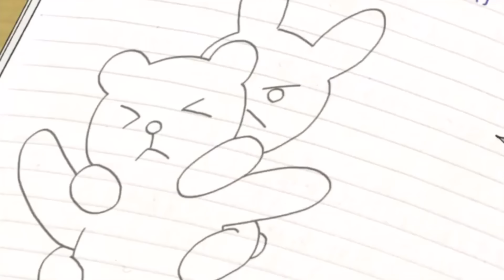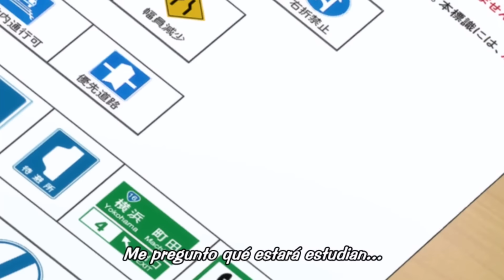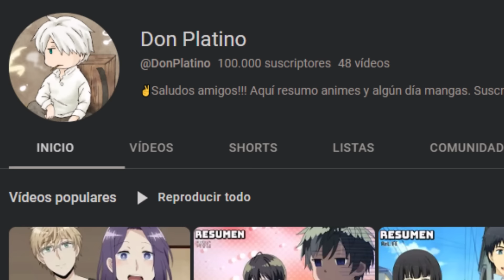🔵Ella Quiere Estudiar PERO ÉL SIEMPRE LA DISTRAE | TONARI NO SEKI KUN | Resumen Completo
♦️Si te interesa el thriller psicológico y el romance, te invito a que revises mi novela en Amazon Kindle:

♦️Si te gusta el video, puedes apoyarlo dando un like. Si quieres más resúmenes, no dudes en activar la campanita; así YouTube piensa que te importo un poco.

♣️Resumen completo de Tonari no Seki kun

Anime: Tonari no Seki kun